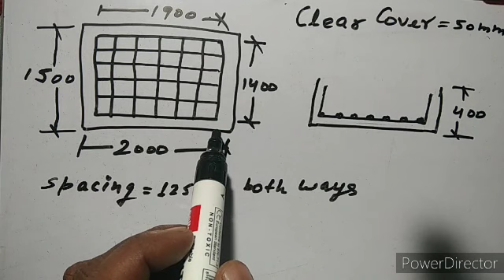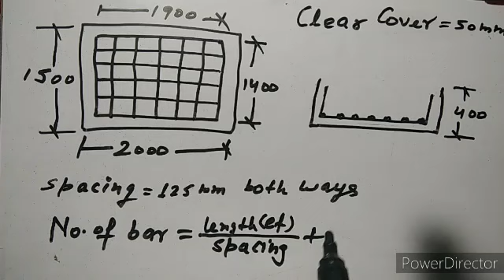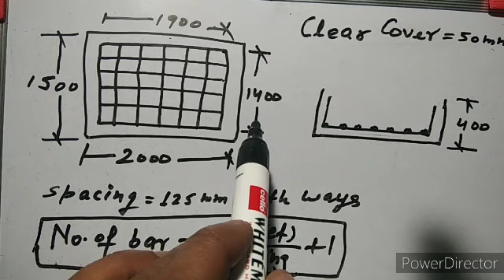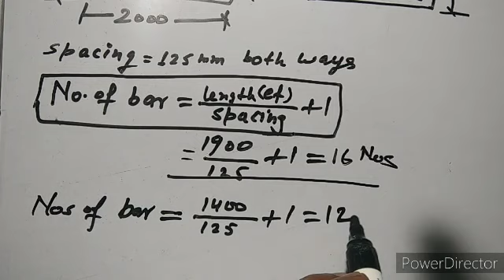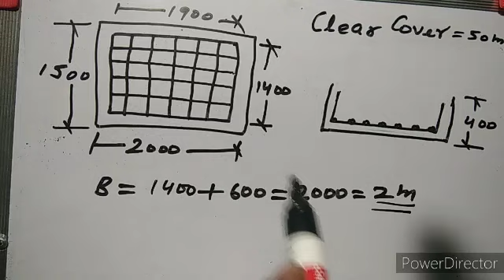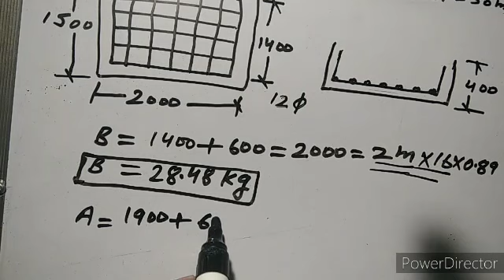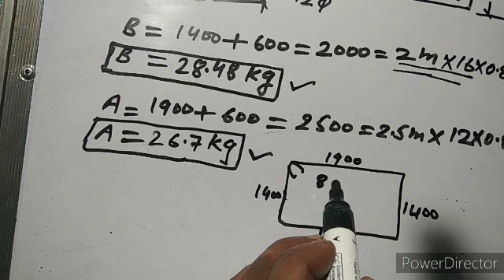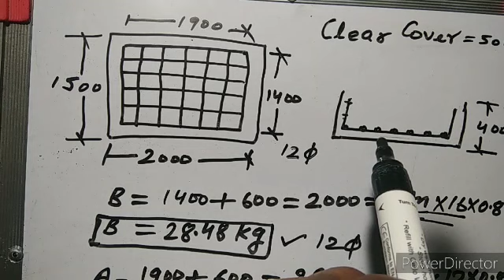How to find steel bar of footing | Footing ka sariya kaise nikale | फुटिग की सरिया कैसे निकाले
How to find steel bar of footing
Footing ka sariya kaise nikale
फुटिग की सरिया कैसे निकाले

Steel_bar